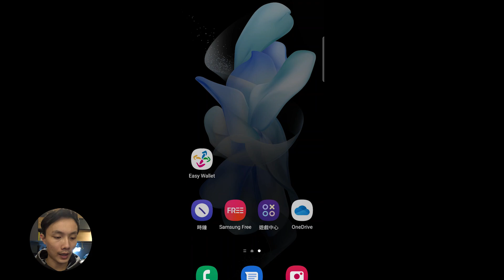「Squad Busters Beta」Supercell全明星大亂鬥 新遊戲搶先玩！有潛力全球上市嗎？Day1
Squad Busters beta版
目前封測仍有一些小bug
但不影響整體遊戲體驗
初步我覺得蠻好玩的
不枉我敗了一支安卓手機🫠

雖然有Brawl Star的既視感
但地圖想像空間還是滿大的
融合大逃殺和推塔打怪升級的要素
只是 和BS會不會演變成兄弟鬩牆的戲碼
我們繼續看下去lol
還是十分期待能全球上市